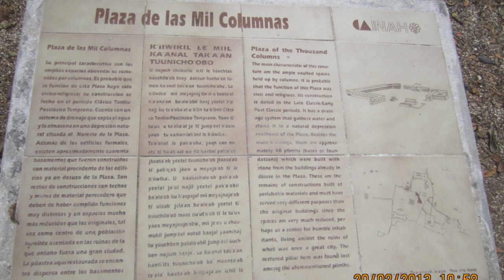Evolvenza Come una bestiolina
What we call "past" continues to exist as the future already exists. The seer gets in touch with the "astral plane" and "reads" the events that will be experienced in the physical plane. But everything belongs to the eternal present.